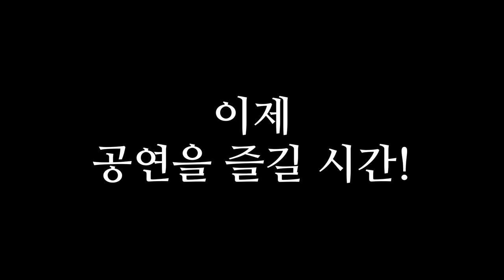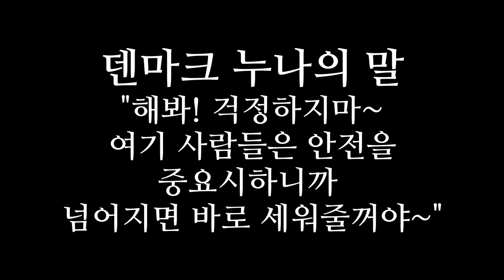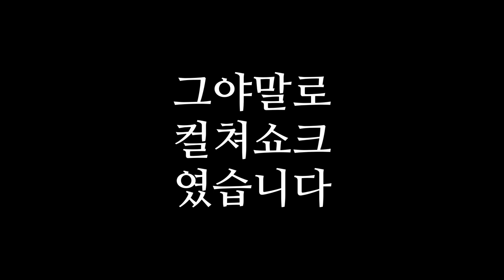공군 로카프티 입고 해외 락 페스티벌 가기, 2019 코펜헬(Copenhell) 후기, Korean guy with Military T-Shirt in Copenhell 2019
P.S 다시 한 번 말하지만 민폐행동은 하지 않았습니다!

비록 락알못이지만 코펜헬 (Copenhell) 정말 재밌었습니다
관중들의 환호, 멋진 공연 다 좋았어요!